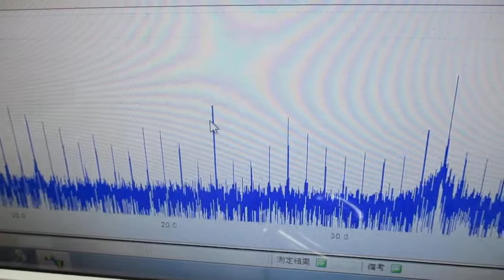空中超音波のコントロールシステム ultrasonic-labo